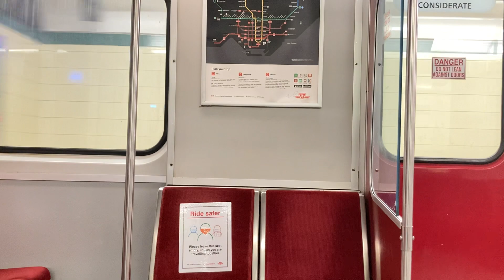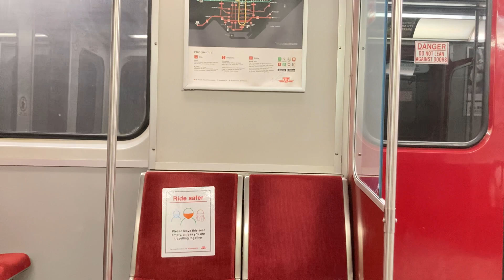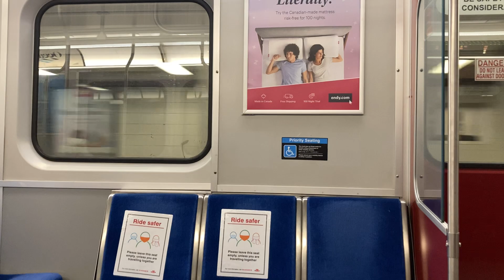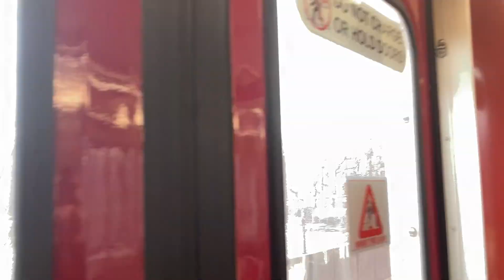TTC T1 LINE 2 RIDE JANE TO ISLINGTON 2/17/22